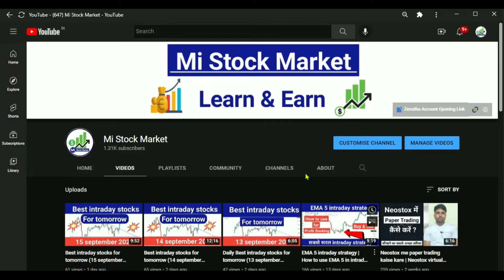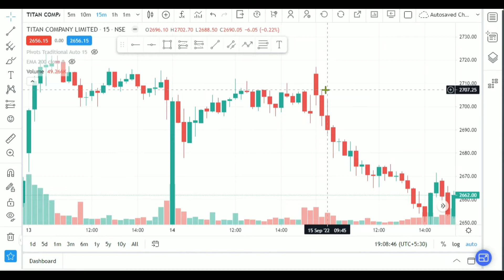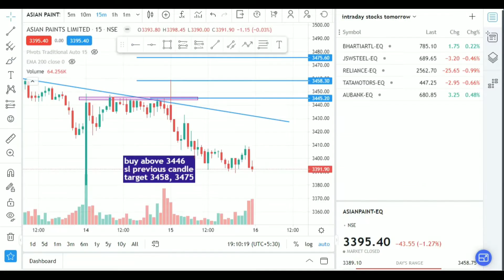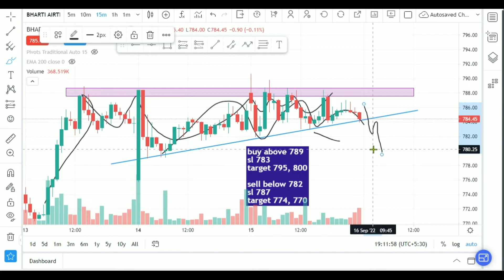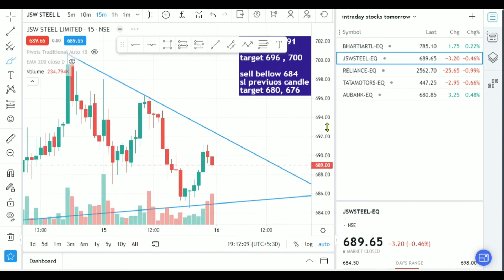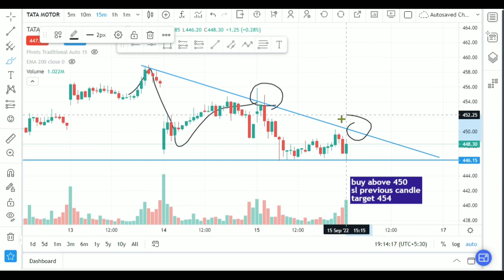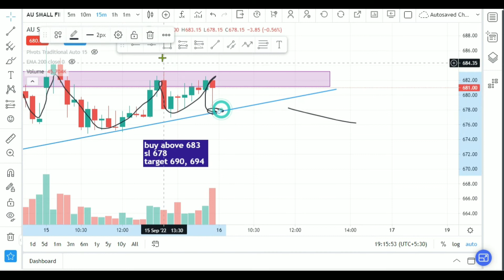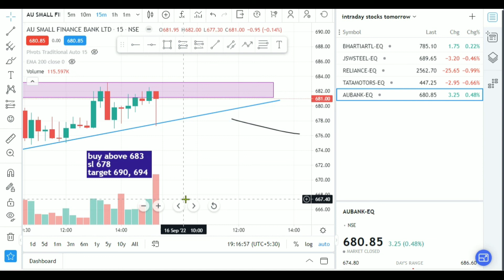Best intraday stocks for tomorrow (16 september 2022) intraday stocks for tomorrow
intraday stocks for tomorrow trade
intraday stocks